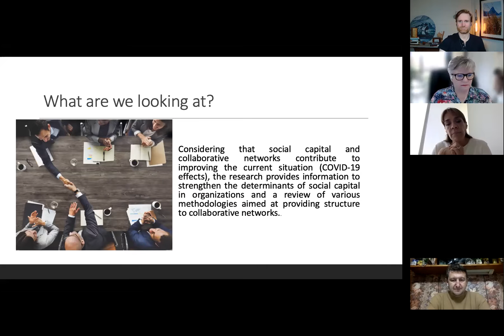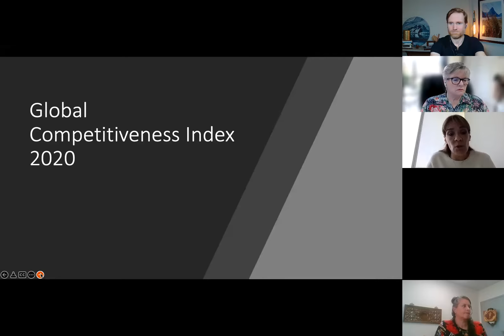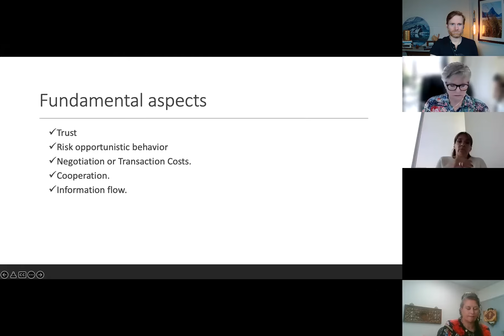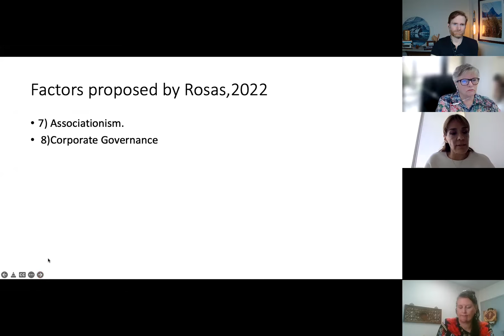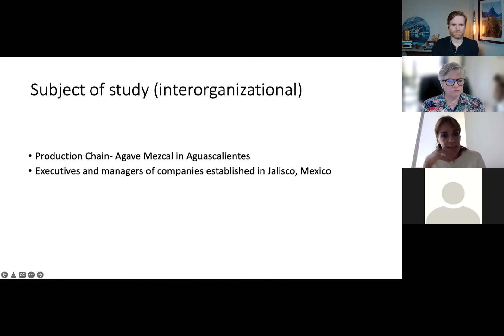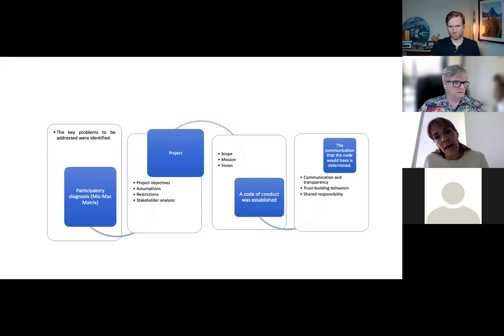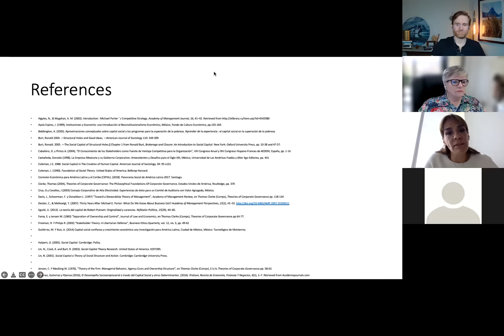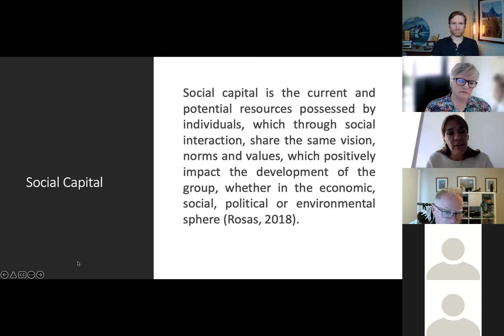Professor Sandra Rosas: Analysis of the determinants of social capital in organizations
In this webinar, Professor Sandra Rosas discusses how social capital and collaborative networks contribute to improving the current situation (COVID-19 effects), the research provides information to strengthen the determinants of social capital in organizations and a review of various methodologies aimed at providing structure to collaborative networks.

The webinar was on Friday January 7, 2022 and was part of the regular webinar sessions held by Social Capital Research as part of the Facebook group and LinkedIn group